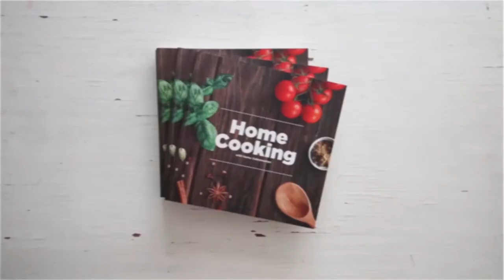தால் ஃப்ரை | Dal Fry Recipe in Tamil